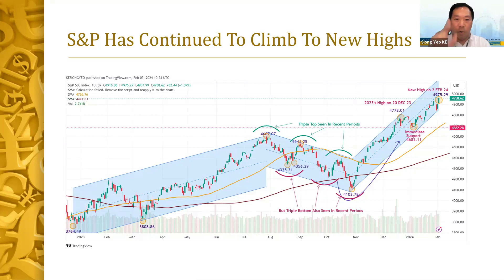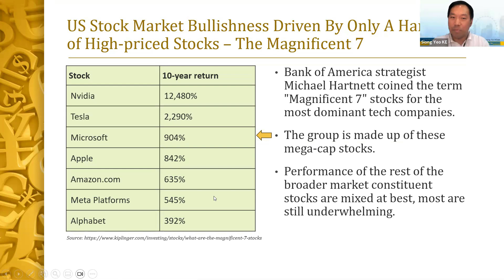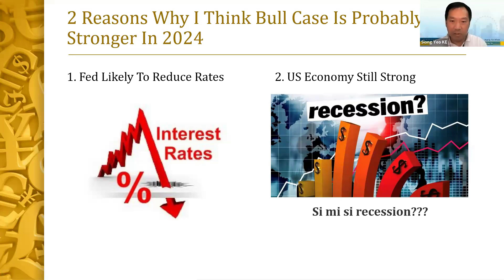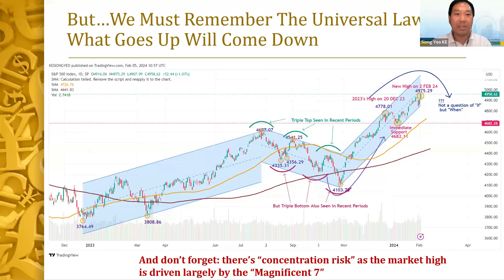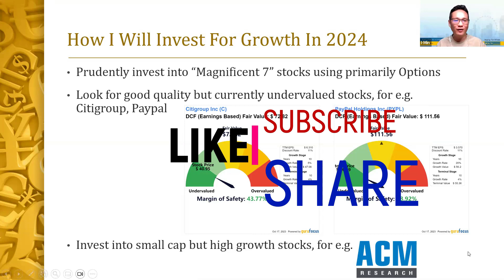Growth Investment Strategy 2024